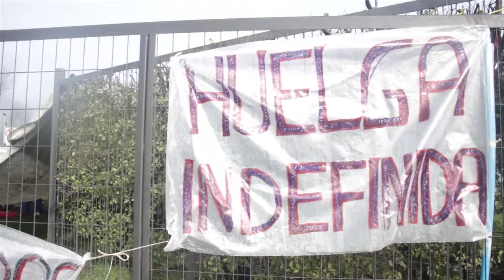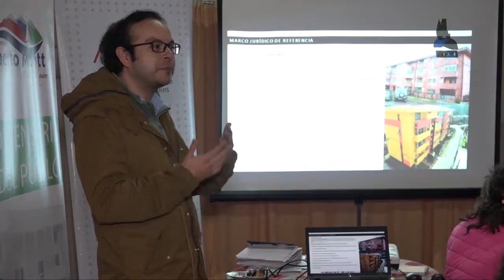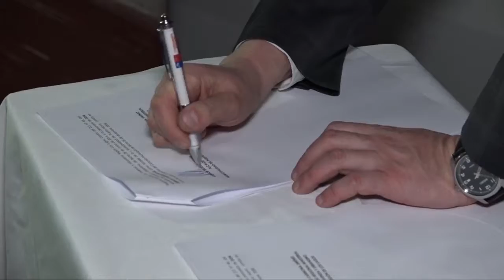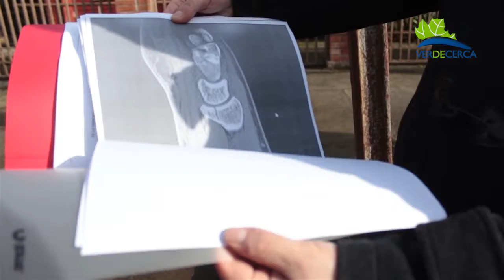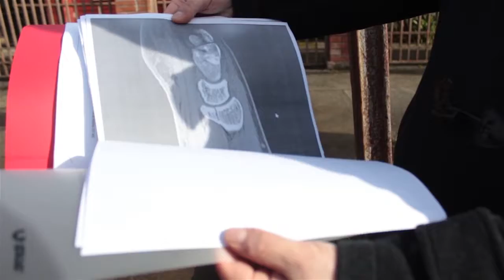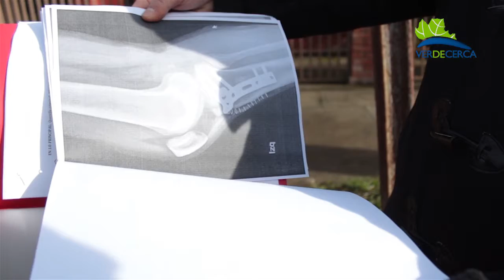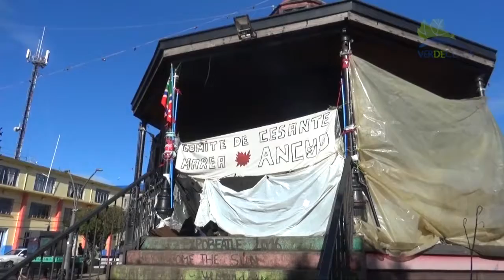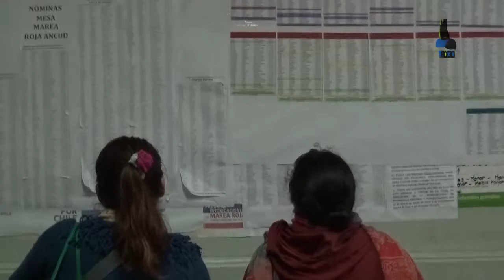NOTICIAS 21 JULIO